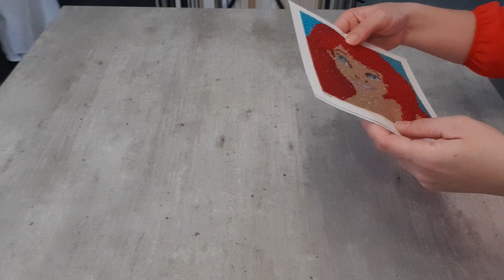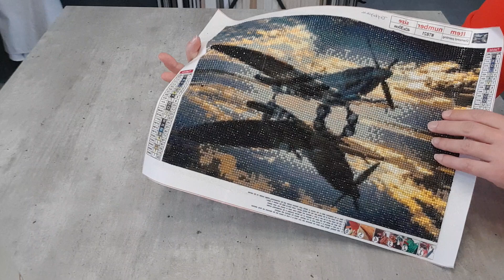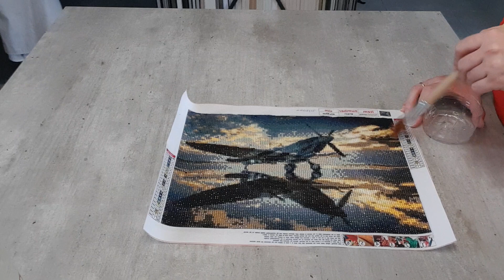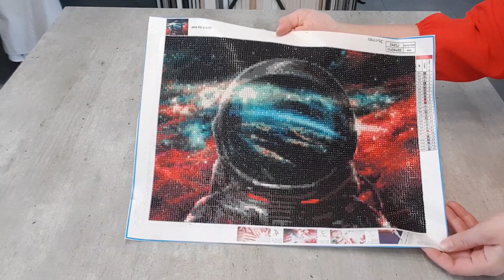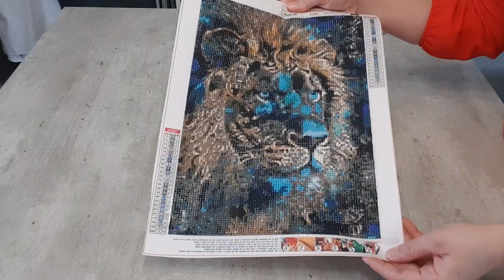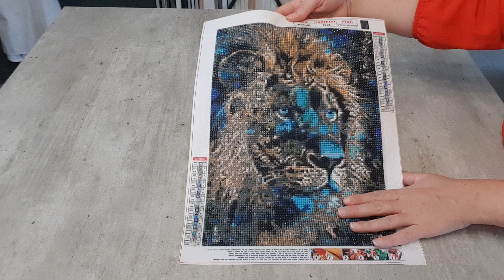Diamond Painting: DP terminés de mon mari et encollage